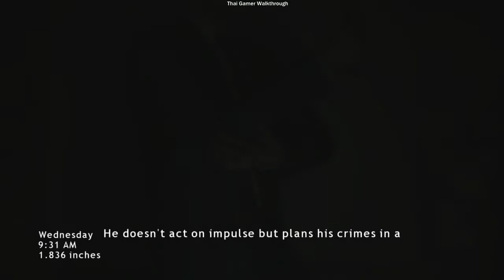Heavy Rain Walkthrough Chapter 2 Episode 5,6 Kick off meeting,Nathaniel